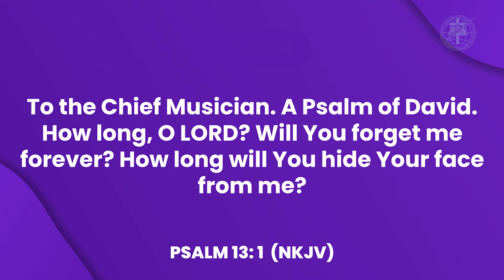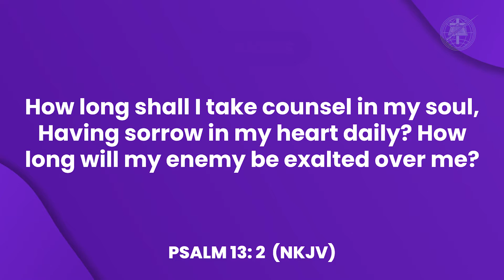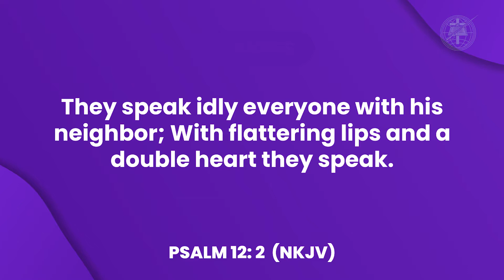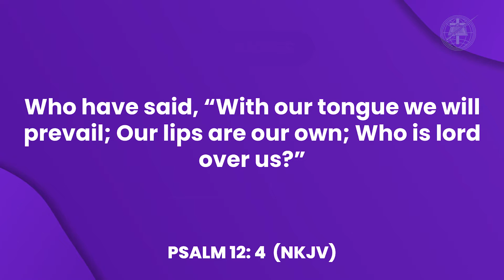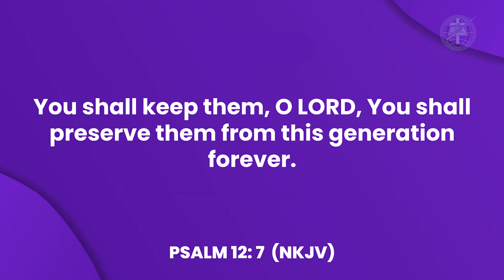Lord Help Us - Bishop Dithan Kaddu.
Message: “Lord Help Us”
Scripture: Psalm 12: 1  (NKJV)
Speaker: Bishop Dithan Kaddu.

Our mission for this channel is to inspire, encourage & mentor People through Praise & Worship, prayer and sharing the word of God.